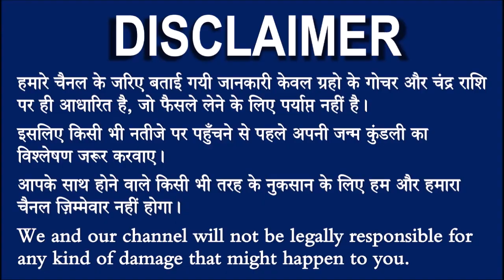21 सितम्बर कुंभ राशि वाले के लिए आयी बड़ी खुशखबरी, आपकी राशि भी है तो एक बार जरूर देखिए